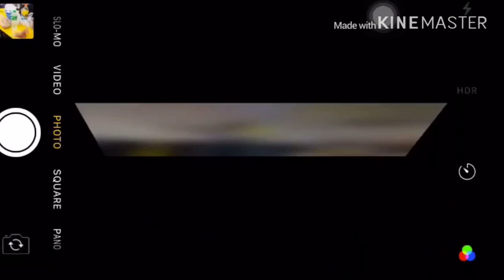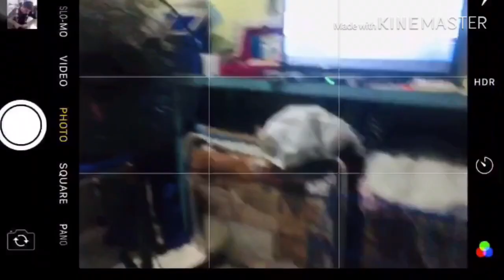Selfie tayo PRANKS | Compilation 😂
🔴laughtrip toh!' Hahahaha